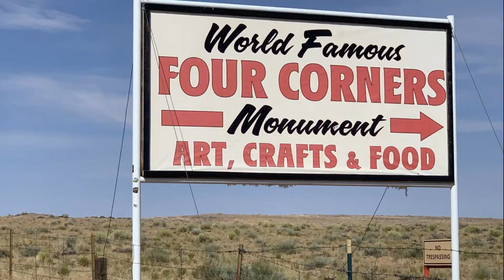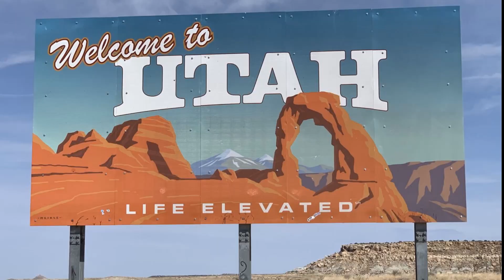4 States in 1 Day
¯\_(ツ)_/¯